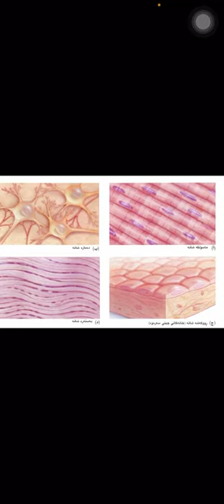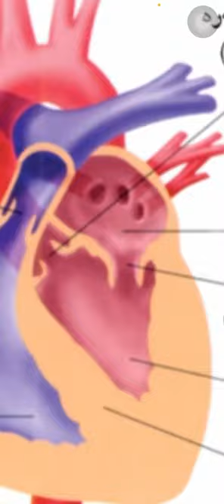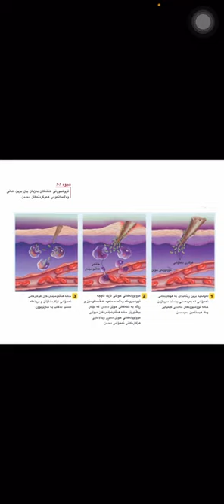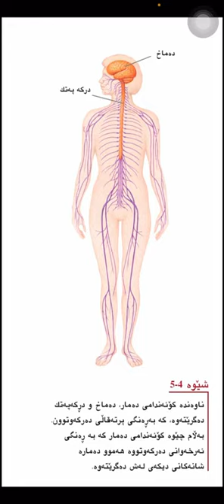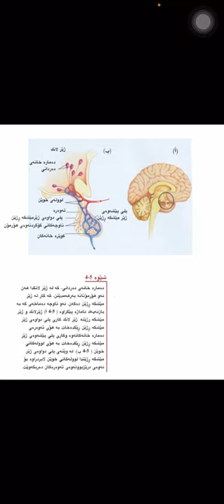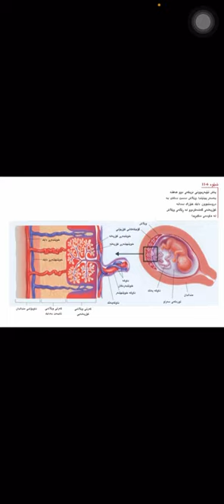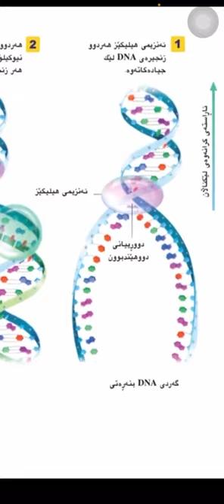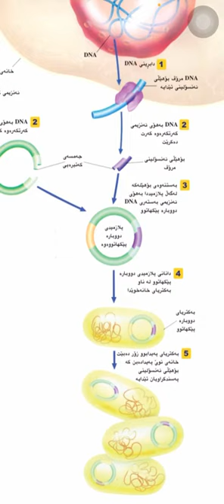143 وێنەی زیندەزانی بۆ پۆلی ١٢ زانستی یەكجار سێری بکە زۆر سودی هەیە...